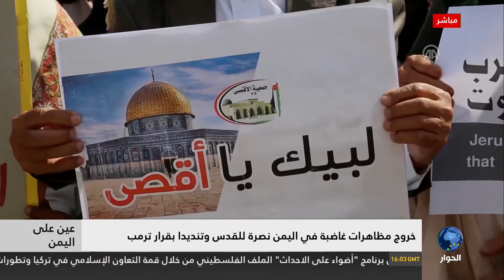مظاهرات غاضبة في اليمن نصرة للقدس و تنديداً بقرار ترمب